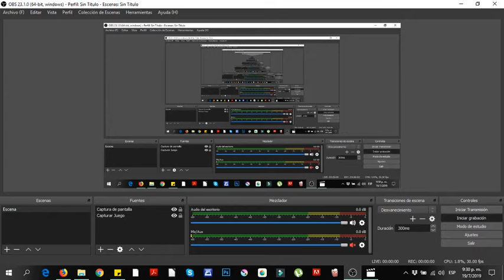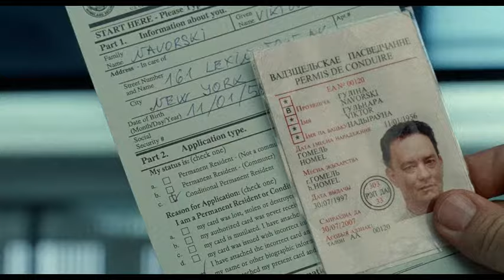The terminal scene 5 Diego Luna- Questions